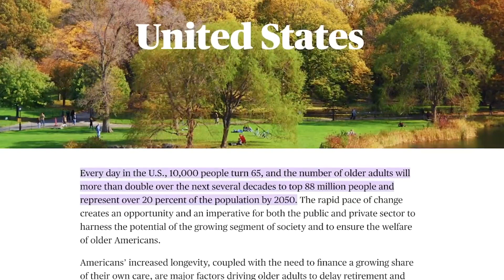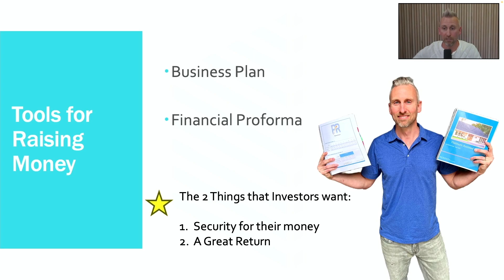The Most IMPORTANT Step For Getting Investors For Your Assisted Living: Learning What They Want!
This video is a small section from Brett Chotkevys’s Live Raising Money Workshop. In other videos, we’ve discussed how to introduce yourself to investors and the financial tools you will need to present to them. In this video, we learn how to identify what the investor wants. By knowing what the investor wants, we can tailor our presentation to their needs.

The most important thing to an investor is assurance that their money will be safe. Why would they want to invest in you if they think there was a risk of losing their money? By creating your business plan and investor presentation around the idea that their money will be safe if they give it to you. However just knowing their money is safe is only half the battle. After you can ensure that, the investor would want to know that they will make more money by investing with you. While this is very important, the first step of knowing their money is safe is the most important step.